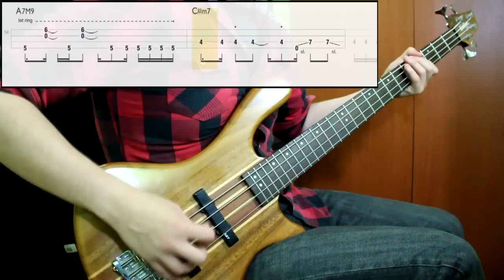A Perfect Circle - Breña (Bass Only) (Play Along Tabs In Video)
Tips And Comments:

- Playing Technique:

Played next to the bridge with a pick, high dynamic differences through the song (play the intro softly). Played with the 2 pickups activated

- Gear Sound:

Added high and low end, some mid freqs too. For the intro added chorus and some more high end

- About The Song:

Watched some live videos and i think the tuning is the correct one, also fits a lot with the song. Some positions and rhythms are not clear in the studio version, so i guessed some. I hope you like the transcription